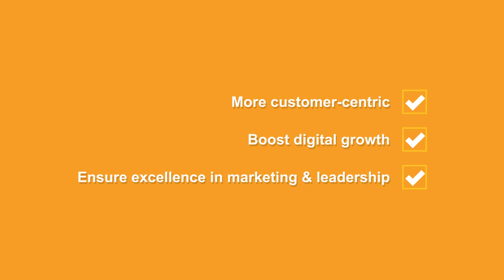CentrXB2B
Learn how CentrXB2B can help teams achieve commercial, marketing and leadership excellence in the B2B industry.